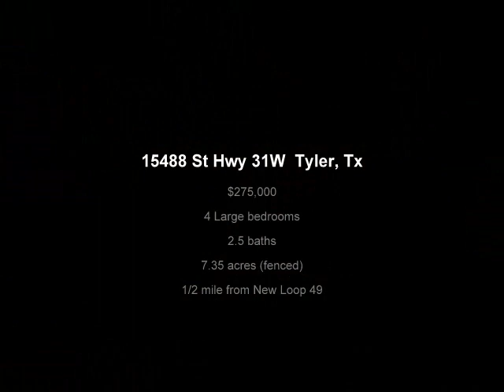15488 St Hwy 31W Tyler, TX - New Listing